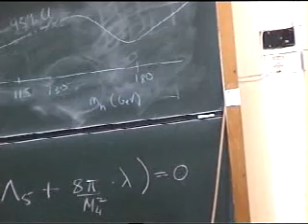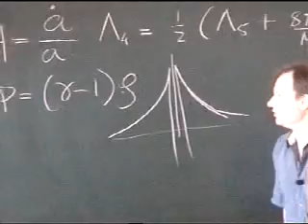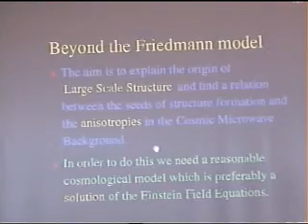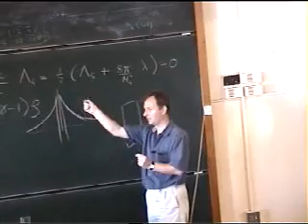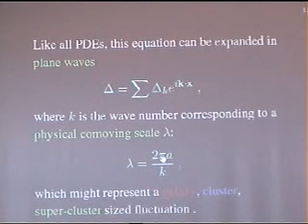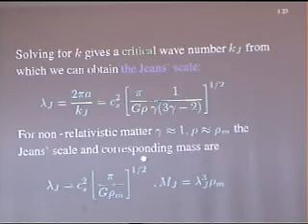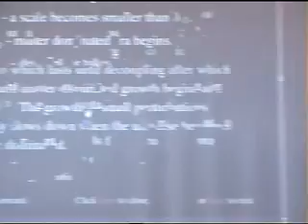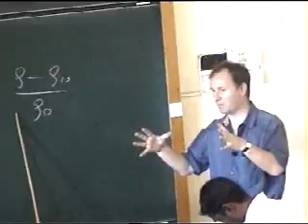Large Scale stucture and the CMB, Peter Dunsby | Lecture 1 of 1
A public lecture on Dark Energy entitled Large Scale stucture and the CMB given by Peter Dunsby at the African Summer Theory Institute in 2004.